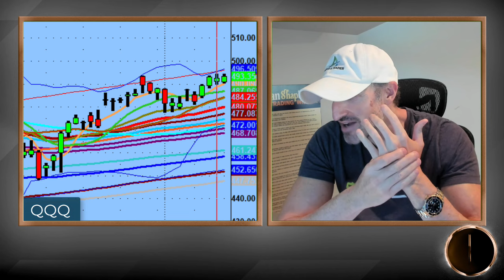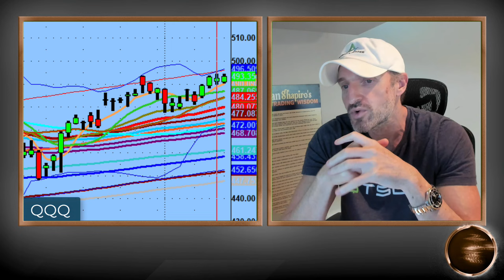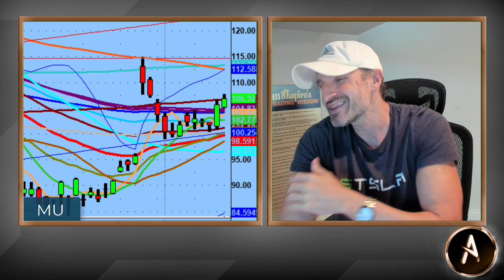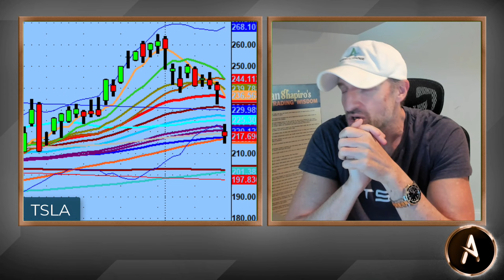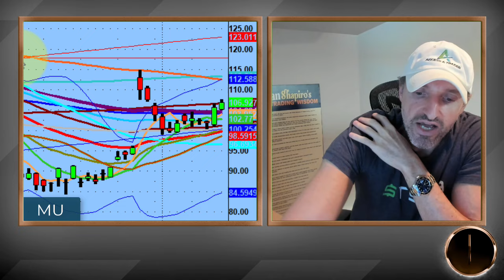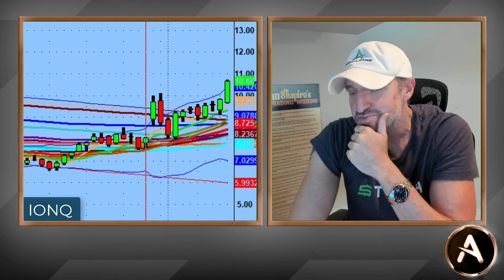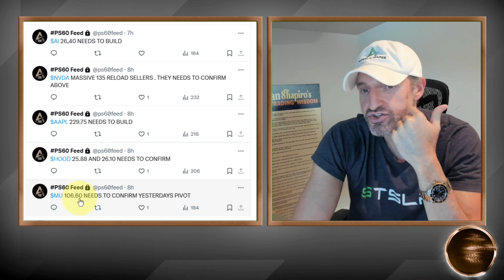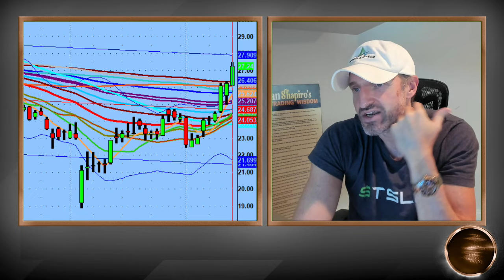Tesla and Elon Musk Had Its Robo-Taxi Event. Here Are My Thoughts And Where Elon Went Wrong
For stocks to go up buyers must clean up the sellers and for stocks to go down sellers must clean up the buyers. It's really that simple.

What's not simple is the fine art of trading which can take years. That's why 'social media trading gurus' don't last long in this business.

That aside, $TSLA took a big hit on its stock after their event and in the video I share my thoughts on why.

💚 COMMUNITY SUPPORT 💚